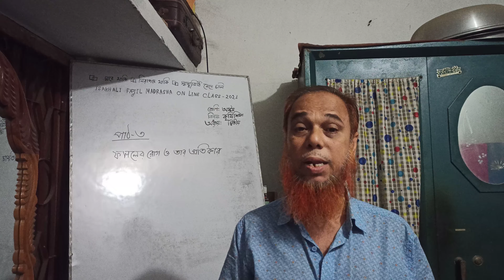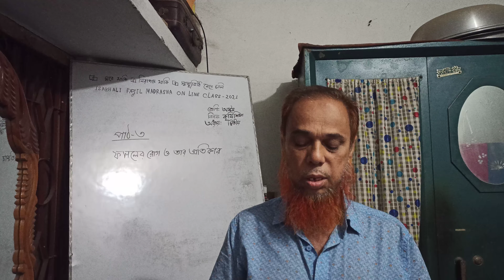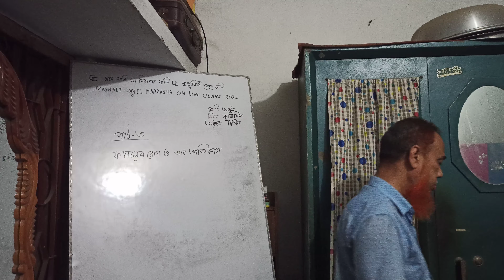Class 8| Agriculture| Muhammed Humaun Kobir| 12/06/2021